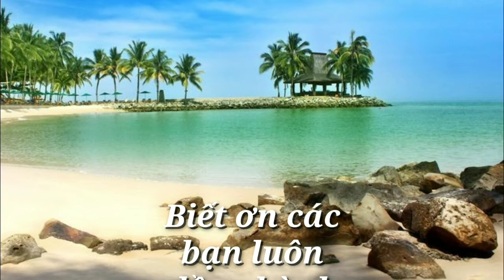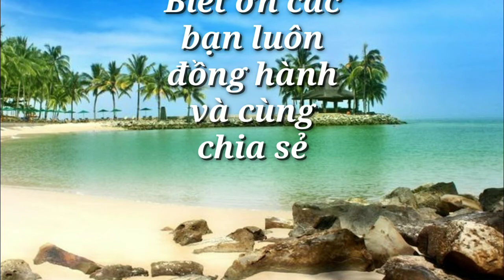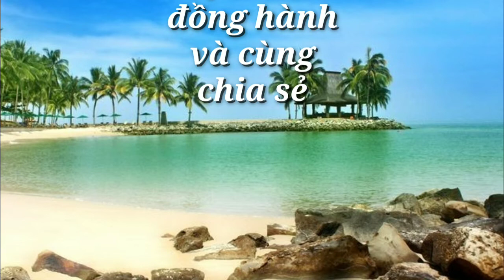Đường đời số 4 vận mệnh số 6🌹